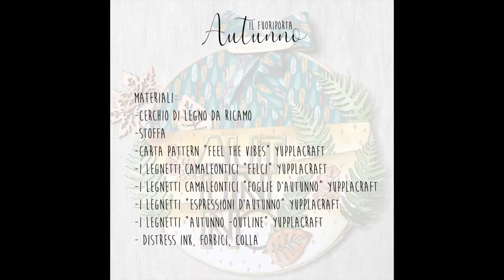Video Tutorial - Fuori Porta "Autunno"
L'autunno è la stagione preferita di molti... e perchè non realizzare un fuoriporta per festeggiarla? Maria Antonietta ci guida in un progetto frizzante ed originale.